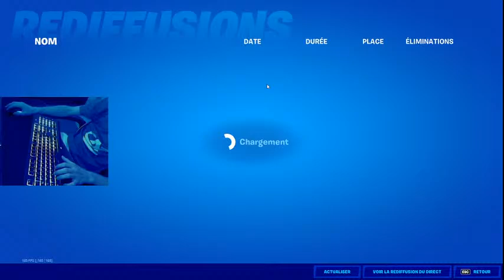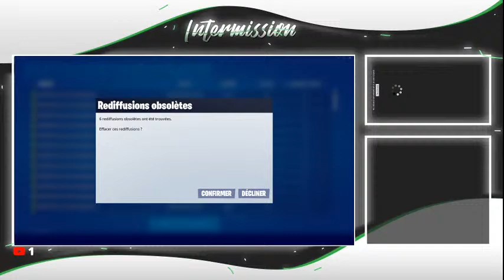EU $100 DUO DELIGHT CUP !